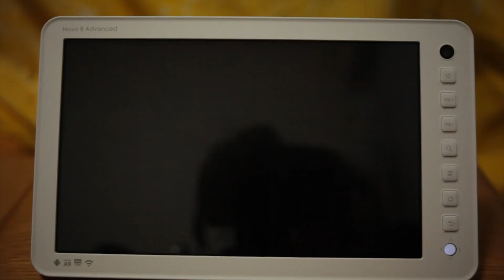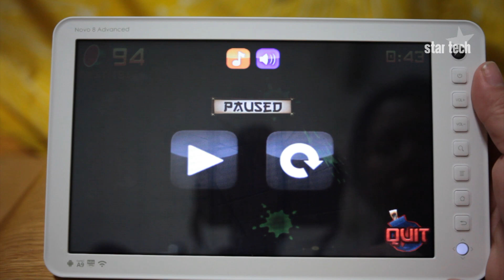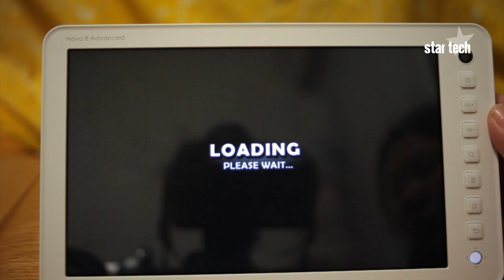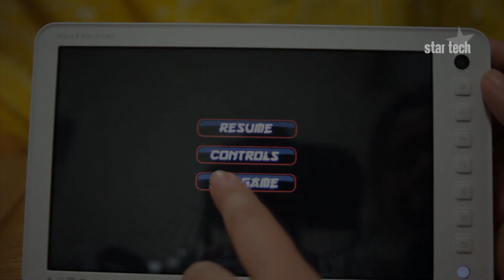Ainol Novo8 MID Tablet Demo and Review - Gaming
Exclusive review on Ainol's first Android tablet. Running on Android 2.2 Froyo OS, this tablet is currently one of the most popular MID in China among iPad and Motorola Zoom.

This video is demonstrating the 3D processing ability and gaming compatitibiliy of Novo 8. Three popular games are shown here, Fruit Ninja, Angry Birds Rio and Samurai Vengeance II. Feel free to browse more of our demo and review on this fabulous tablet on Youtube, or visit us for further reading and review!